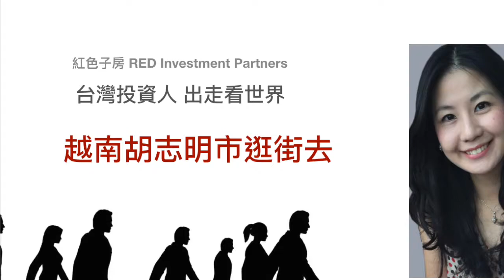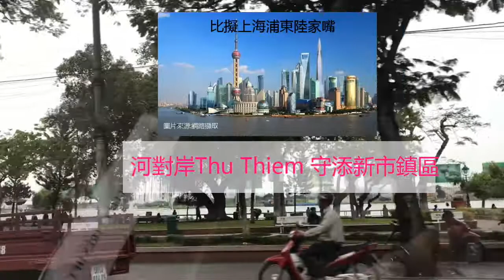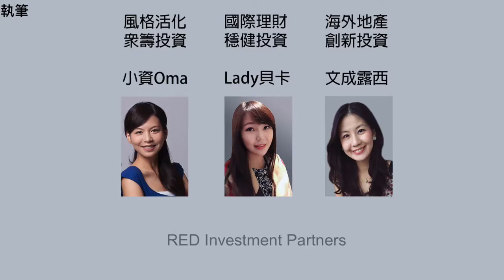文成.露西 第27集：文成.露西的越南觀察5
【台灣投資人，出走看世界】看了那麼多越南胡志明市的介紹，這次就跟著文成.露西花3分鐘搭車市區繞繞逛逛吧～就像當年剛開始發展的上海，整個城市就像個大工地。投資嘛可以積極考慮，長住嘛到處都是機車聲還是覺得台灣好.